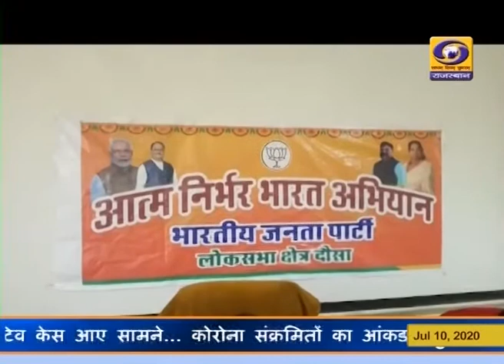आत्मनिर्भर भारत के लिए योजनाबद्ध तरीके से हो रहा काम : सांसद जसकौर मीणा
भाजपा सांसद जसकौर मीणा ने कहा है कि केन्द्र सरकार देश को आत्मनिर्भर बनाने के लिए योजनाबद्ध तरीके से काम कर रही है। सांसद मीणा ने आज दौसा जिला परिषद में पत्रकारों को संबोधित करते हुए कहा कि आत्मनिर्भर भारत अभियान के तहत 21 योजनाएं संचालित की जा रही है। उन्होंने कहा कि वह इन योजनाओं को जन जन तक पहुंचाने का पूरा प्रयास करेंगी। जिससे दौसा जिला भी आत्मनिर्भर बन सके।